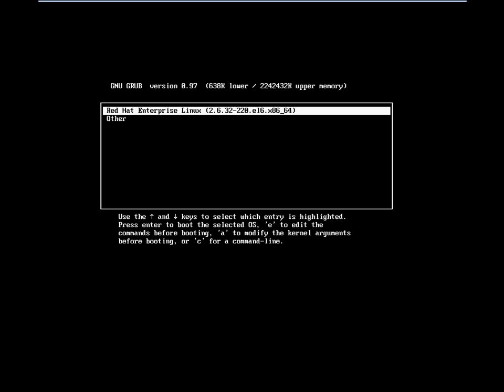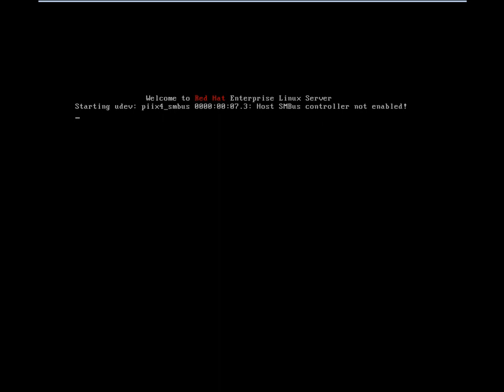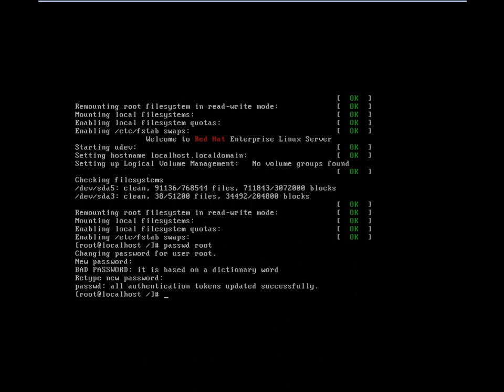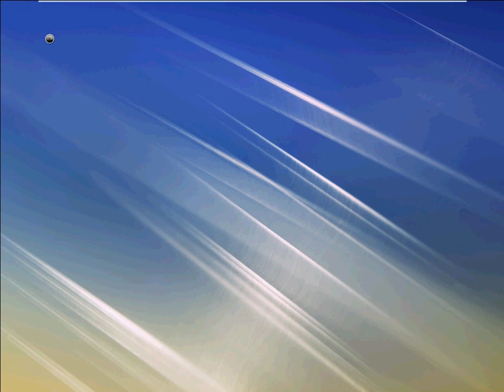Hindi Breaking Root Password In Hindi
Hindi Braeking Root Password In Hindi